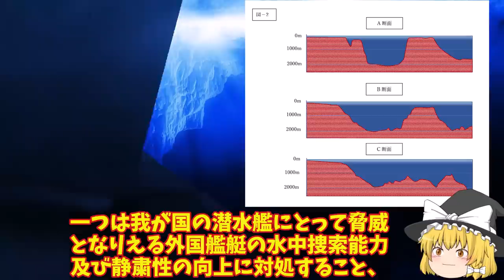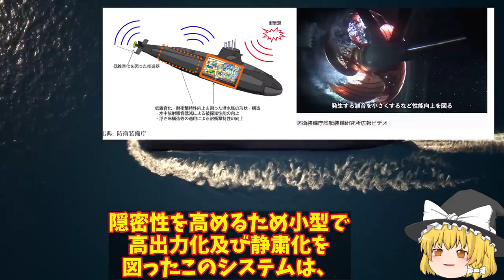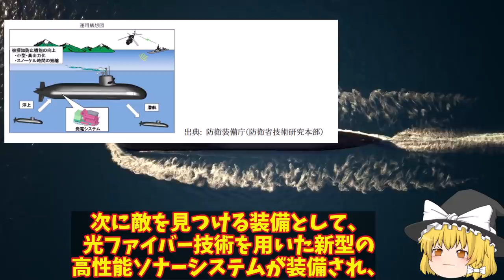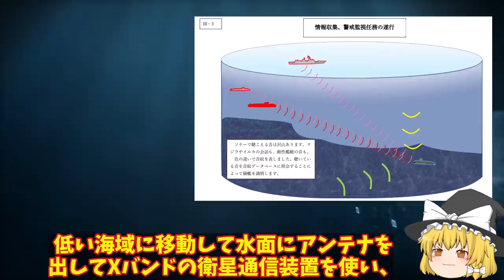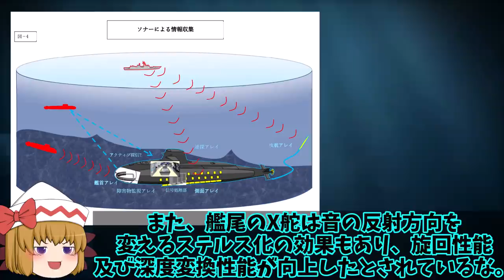海自最新鋭潜水艦の特殊な任務と能力に！潜航深度は900メートルとも言われるが実際には？【ゆっくり解説・軍事News】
引用・転載「出典：海上自衛隊ホームページ」
引用・転載「出典：航空自衛隊ホームページ」
引用・転載「出典：陸上自衛隊ホームページ」